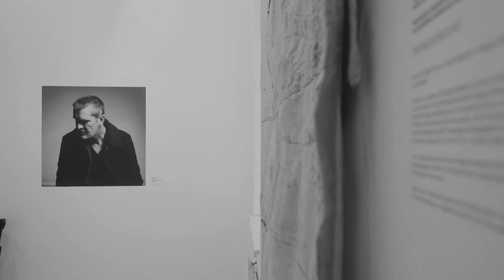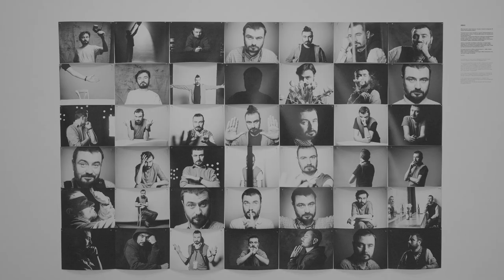Боряна Пандова - Портрети от фоайето / Boryana Pandova - Portraits from the lobby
Видео за изложбата на Боряна Пандова "Портрети от фоайето - 25 години София Филм Фест" в галерия Синтезис (19 март – 24 април 2021)
Куратор: Надежда Павлова

Изложбата е осъществена с подкрепата на Фотосинтезис и Камера електроника.

Видео: Добрин Кашавелов
Превод: Мартин Петров

Video about the exhibition "Lobby Portraits - 25 Years Sofia International Film Festival" by Boryana Pandova at Synthesis gallery, Sofia (March 19 – April 24, 2021)
Curated by: Nadezhda Pavlova
The exhibition is presented with the kind support of Photosynthesis and Camera Electronica
Video: Dobrin Kashavelov
Translation: Martin Petrov